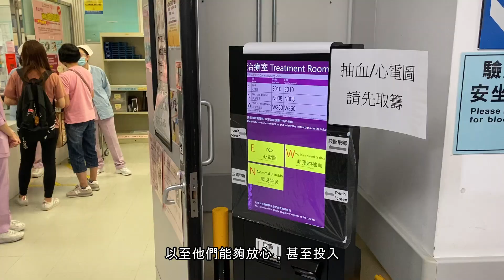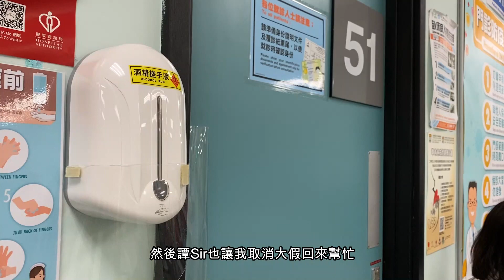抗疫持久戰 - 專科門診 防疫有計 [基督教聯合醫院 / 將軍澳醫院 / 靈實醫院]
抗疫持久戰下，專科門診部透過引入智能科技和智慧人流管理模式，以及全面加強專科門診的防疫措施，讓每位病人及同事都能夠安心！